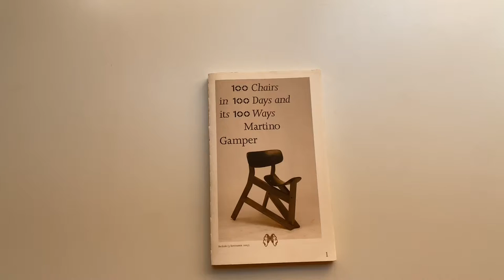Martino Gamper - 100 Chairs in 100 Days and Its 100 Ways - 2012 - Book Flip Through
SBN 10: 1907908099  ISBN 13: 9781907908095
Publisher: Dent-De-Leone